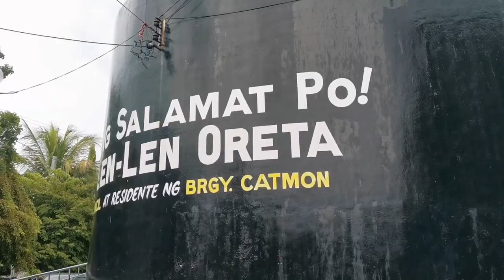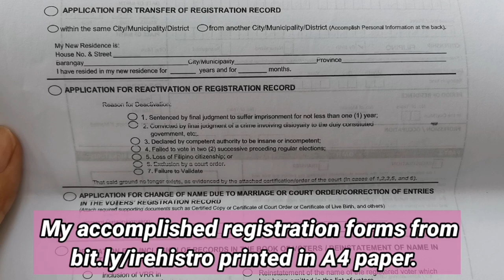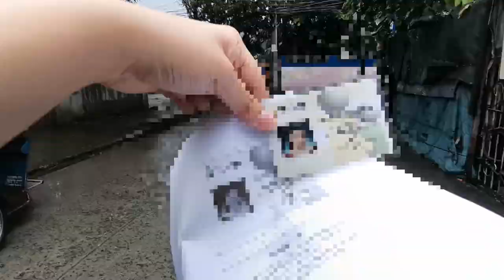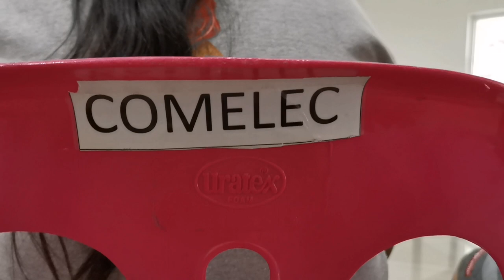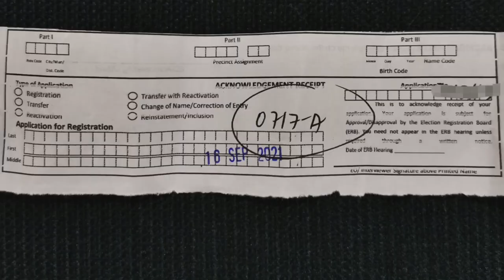Voter's Registration Guide 2021 | Comelec | Vlog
1. Fill out registration forms thru
2. You may check COMELECL or satellite registration schedule.
3. Complete your registration!

REQUIREMENTS / BRING THE FF:
1. Print 2 copies of your accomplished registration forms
2. Photocopy of your VALID ID with SIGNATURE (Like Driver's License - Dapat kita yung pirma niyo)
3. Ballpen